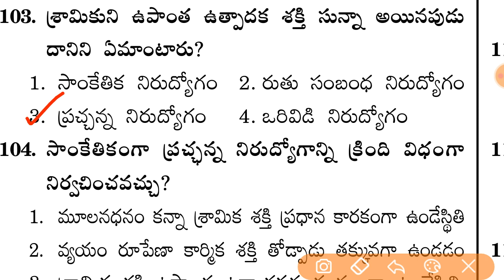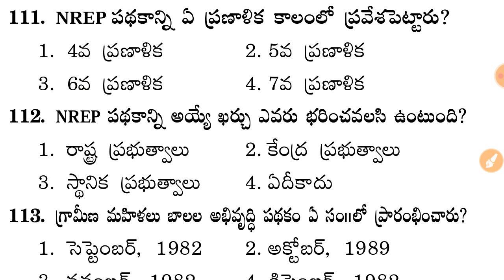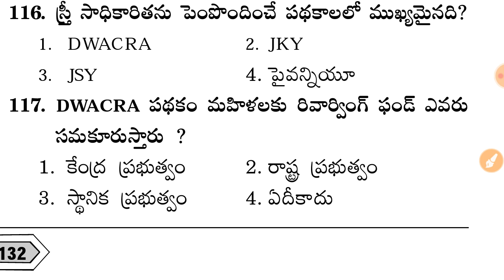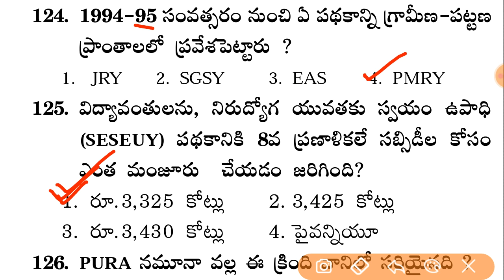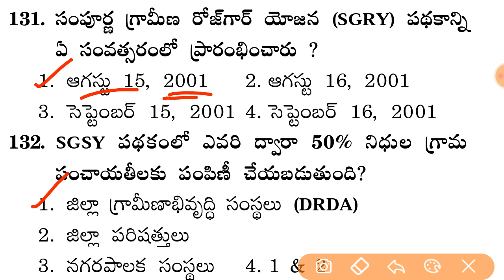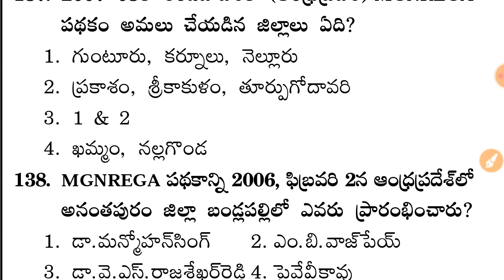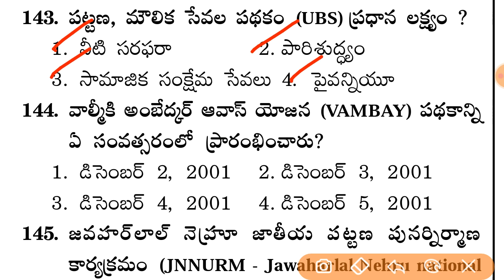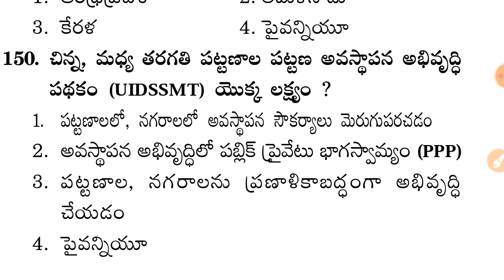Rural Development Model Practice Paper - 59 AP Sachivalayam General Studies Model Paper in Telugu